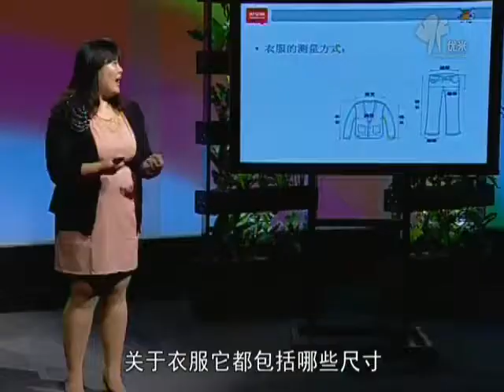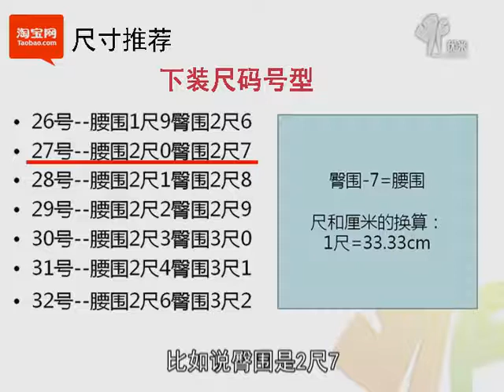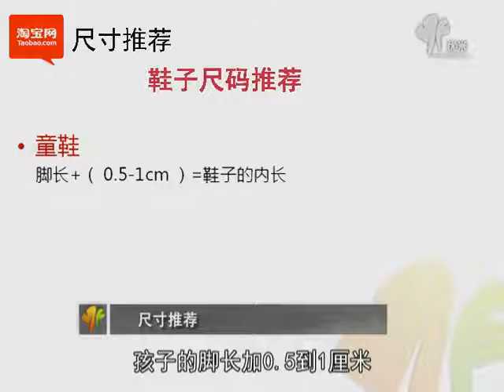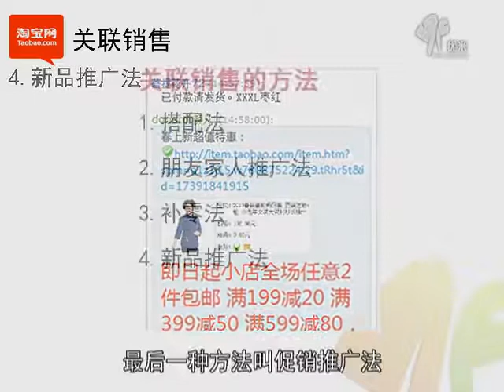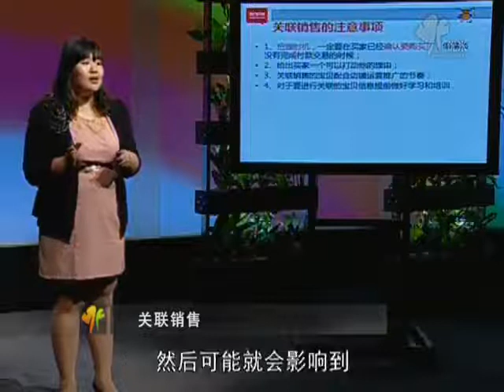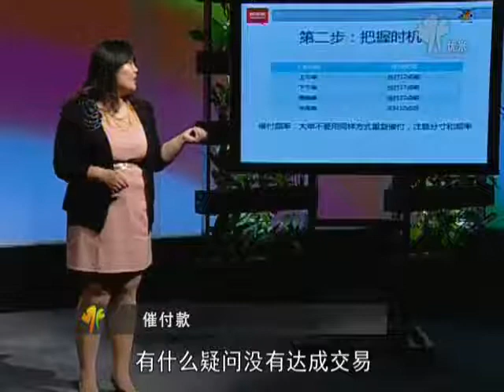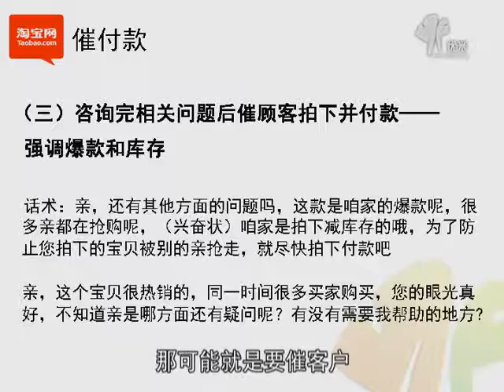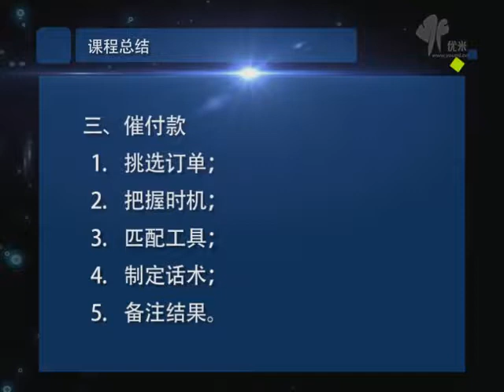售前客服专员晋升经理必修技能，课时5客服常见问题的最佳处理